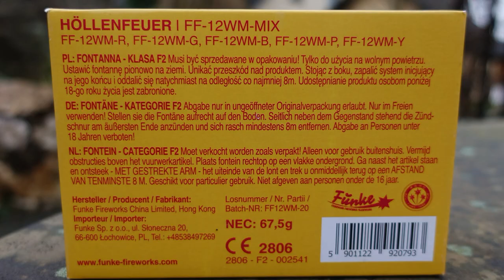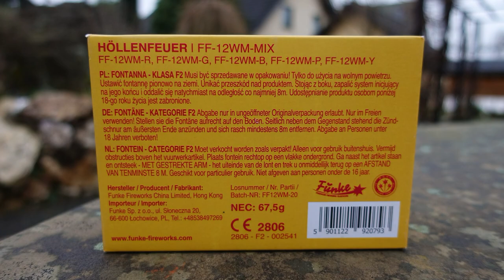Funke Höllenfeuer | ALLE FARBEN | höllische Pfeiffontänen | Ein PFEIFEN aus der Hölle [Full HD]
Heute im Test: Funke Höllenfeuer

Einer meiner Lieblingsneuheiten von Funke.
Verdammt lautes Pfeifen, ich sag´s Euch!

* Kamera, Camcorder, Videoequipment:

*2x "3-Flammen-Zigarrenbrenner"

* 2x BESTER Brenner (Sturmfeuerzeug)

KEEP WATCHING.